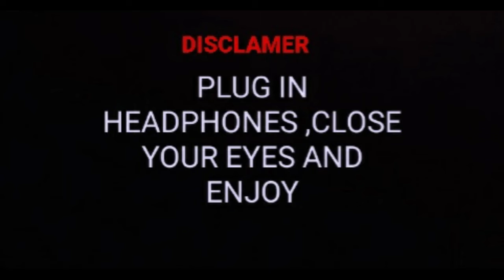MAA (BASS BOOSTED) KHASSA ALLA CHAHAR || NEW HAEYANVI SONG || FEEL THE BASS CREATIONS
MAAI HARYANVI SONG
KHASSA ALLA CHAHAR

FEEL THE BASS CREATIONS